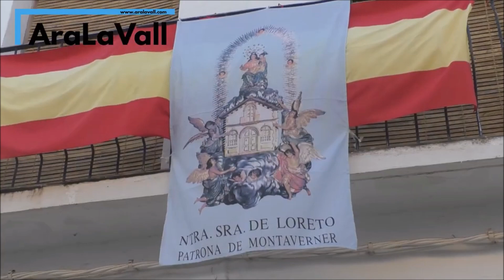Festes de Montaverner 2022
Video de les festes de Montaverner 2022, comarcal TV i Ara la Vall
00:00 Comarcal
18:48 Ara Vall